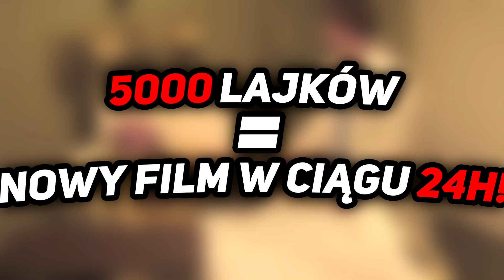PO 10 LATACH SIĘ WYBUDZIŁ!? *był w szoku*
CZEŚĆ! W dzisiejszym odcinku przedstawię Wam ciekawą historie Toma i Ray'a. Przez problemy z alkoholem tego drugiego miał miejsce PRANK, który z pewnością niósł za sobą wielką lekcję dla każdego człowieka. Koniecznie oglądajcie do końca!

🔥 SNAPCHAT 🔥 fisielofficial

✉️ ŹRÓDŁA ✉️

Dając łapkę w górę 👍 i udostępniając 💌 ten film sprawiasz, że mogę się dalej rozwijać jako twórca, dziękuję!